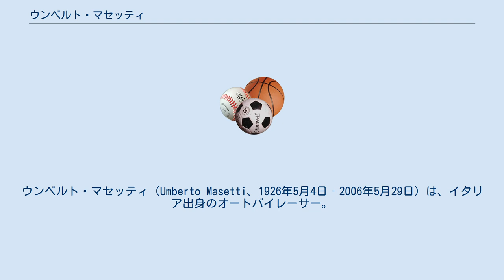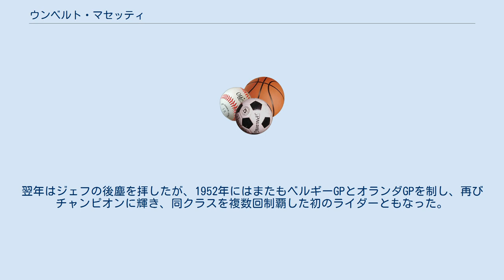ウンベルト・マセッティ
ウンベルト・マセッティ（Umberto Masetti、1926年5月4日‐2006年5月29日）は、イタリア出身のオートバイレーサー。
1950年と1952年に彼はロードレース世界選手権500ccクラスを制し、イタリア人としては同クラス初のチャンピオンとなった。
 パルマ県生まれ。
マセッティはロードレース世界選手権には1949年の第1回選手権から3クラスにエントリーした。
彼はモト・モリーニで出場した125ccクラスでは年間ランキング3位となったが、ベネリを駆った250ccでは同10位、ジレラに乗った500ccではランク外に終わった。
 1950年にはベルギーGP500ccクラスで初優勝を遂げ、続くオランダGPも連勝し、ジェフ・デュークを下して年間チャンピオンに輝いた。
翌年はジェフの後塵を拝したが、1952年にはまたもベルギーGPとオランダGPを制し、再びチャンピオンに輝き、同クラスを複数回制覇した初のライダーともなった。
 1953年、250ccクラスにNSUから出場したマセッティは、イモラ・サーキットで事故を起こしシーズンを棒に振ってしまった。
しかし1954年には復帰し、ジレラから500ccクラスに参戦し10位につけた。
1955年以降はMVアグスタを駆ったが、思わしい成績を残せず、1958年を最後に引退した。
ただし、1962年と1963年にもモト・モリーニから250ccクラスにスポット参戦している。
 その後マセッティはマラネッロに住み、2006年に亡くなった。